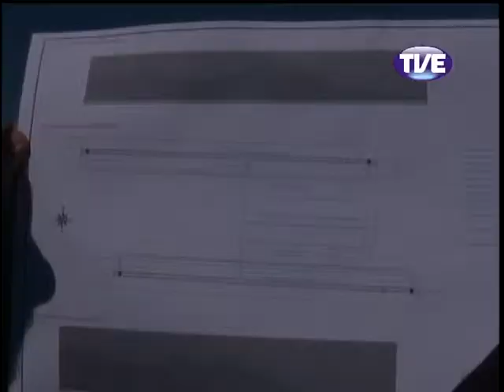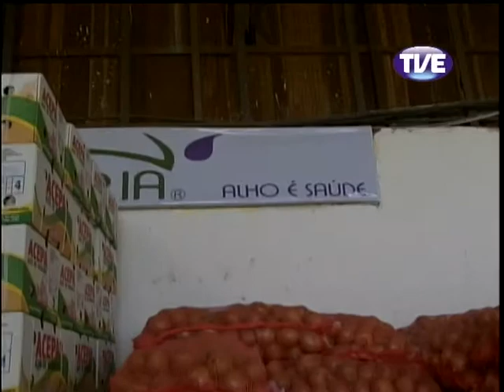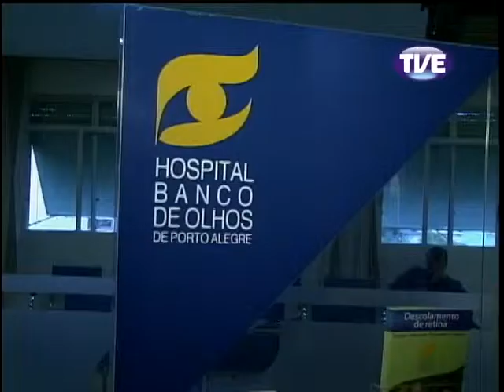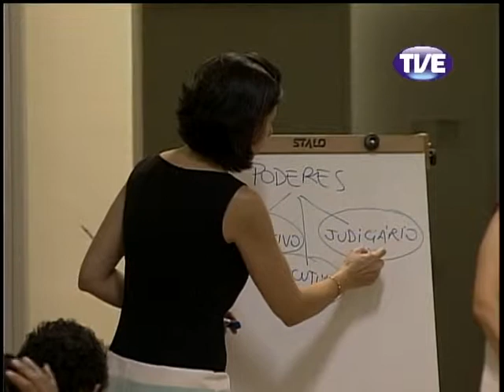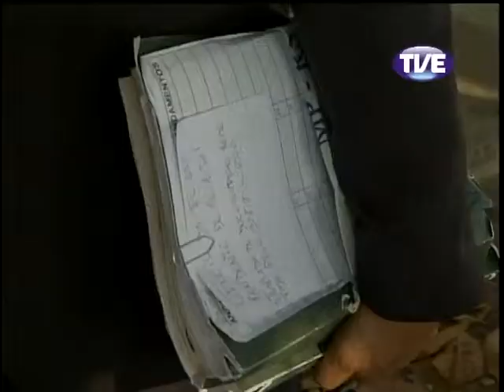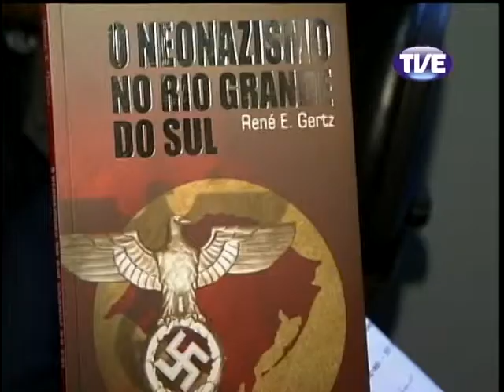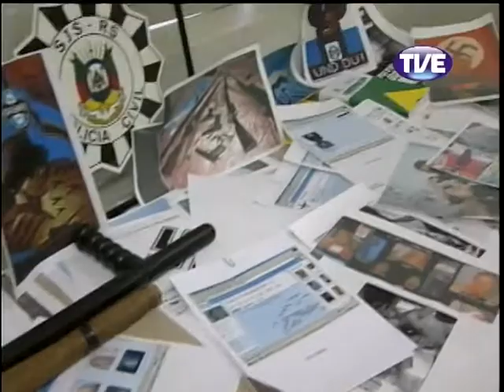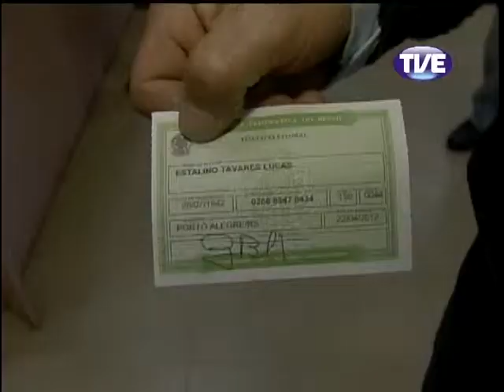Jornal TVE 2 Edição 22/04/2013